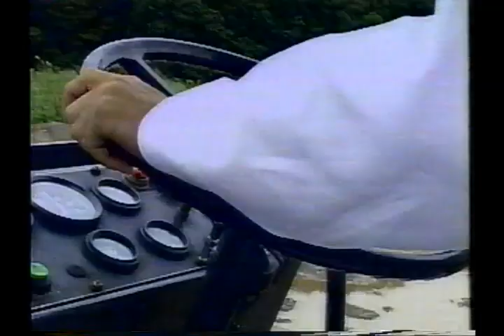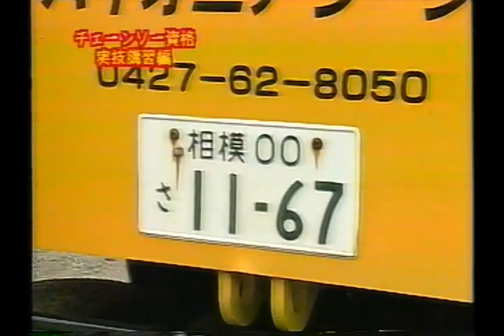KinKiKids #18 ピカイチ! ﾁｪｰﾝｿｰ資格②1998 10 19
堂本光一くんのファンです
光一くんの動画をたくさんアップしますので